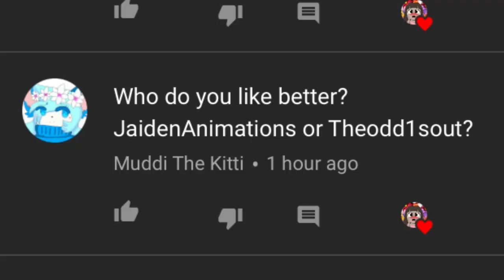Q and A (ask, dare, and answers) Part 1